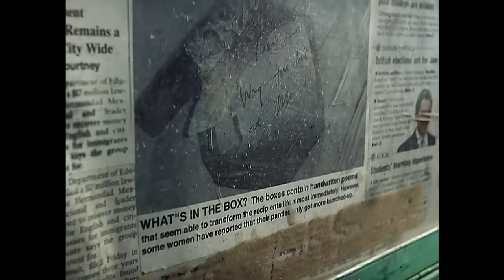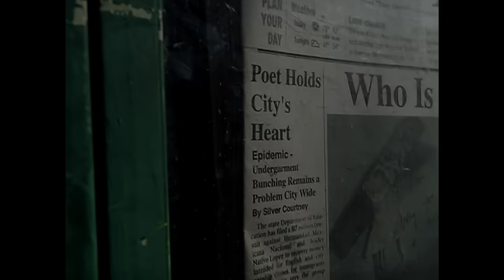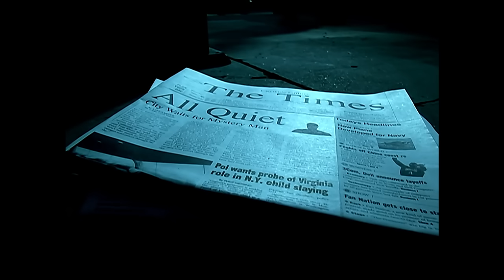Brian McKnight - Still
Official Music Video for Still performed by Brian McKnight.